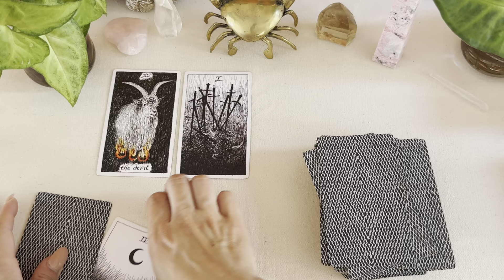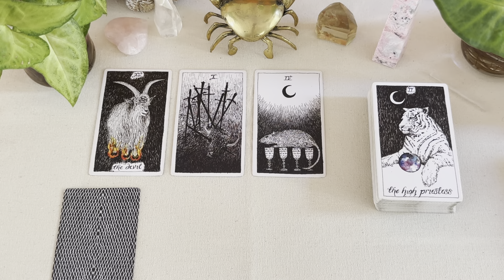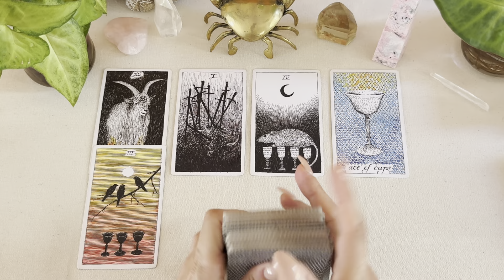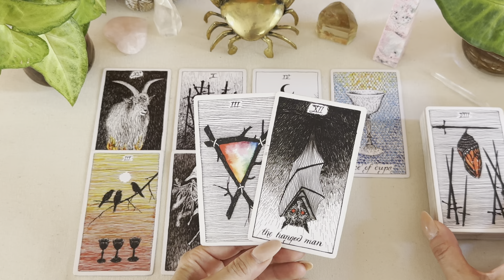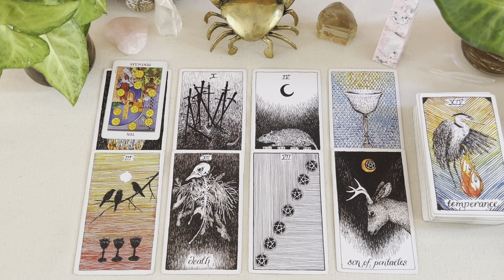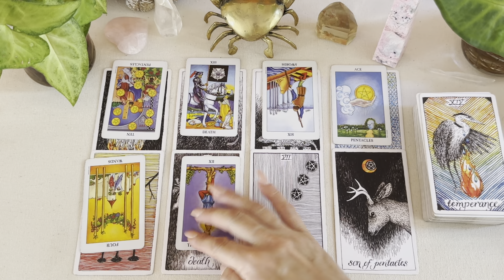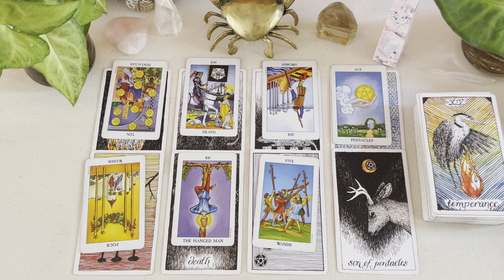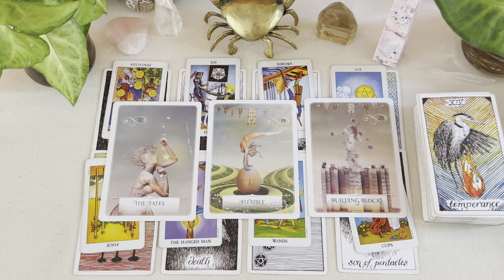LIBRA ♎️ ITS OVER ‼️SOMEONE IS EMOTIONALLY UNAVAILABLE….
Thankyou for Watching  your weekly love reading Libra 🙏🏻

At this time i am offering:
Pre recorded readings $89 AUD
( 3 questions)